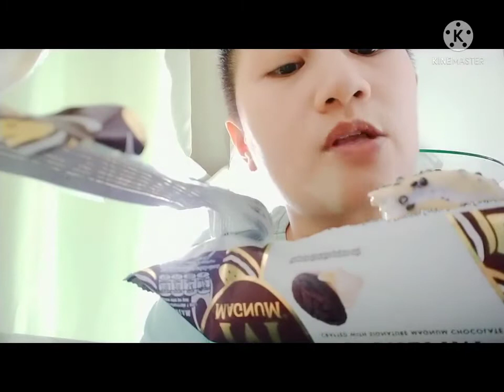eating magnum ice cream epic fail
eating magnum epic fail
try again 😆😆😆😆😆